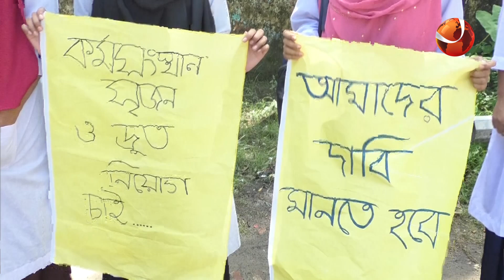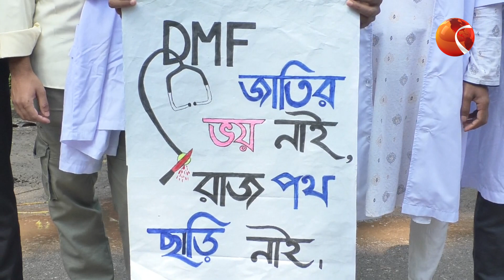নোয়াখালীতে চার দফা দাবীতে ম্যাটস্ এর শিক্ষার্থীদের ক্লাস বর্জন করে সড়ক অবরোধ | Channel 24